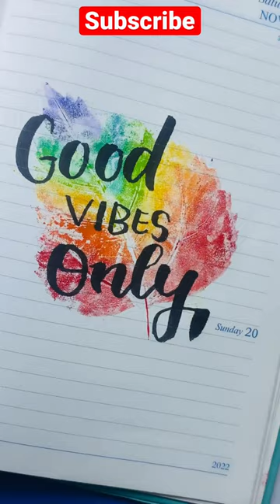Art with leaf